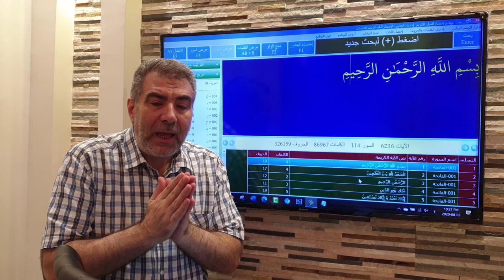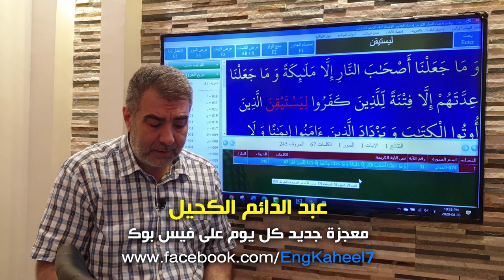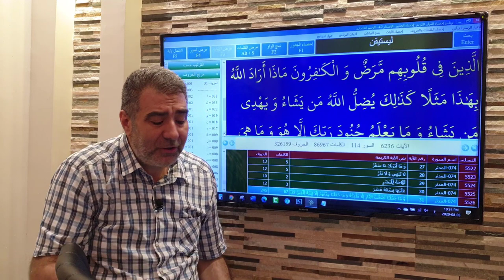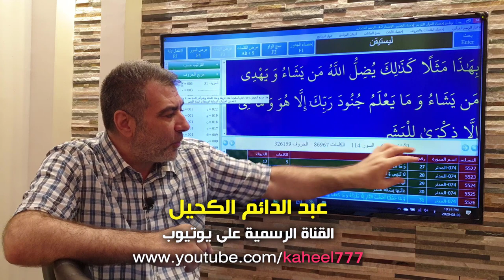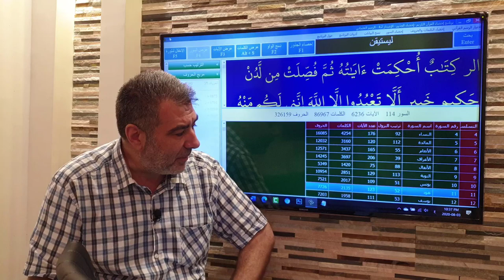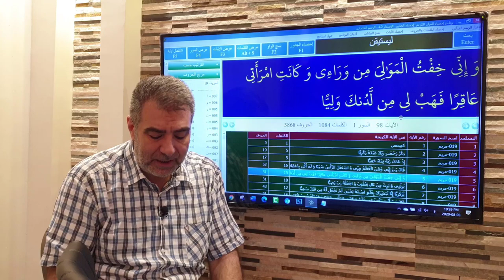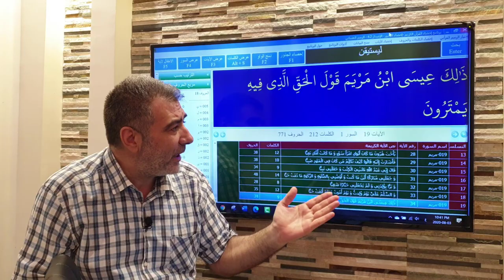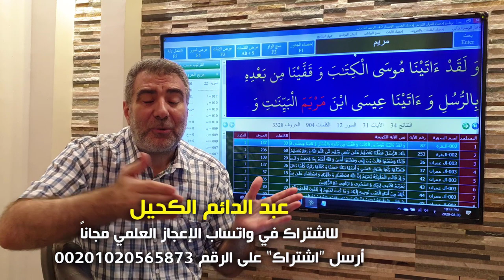إعجاز سورة مريم 1 اكتشافات رقمية جديدة | عبد الدائم الكحيل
1- احفظ الرقم 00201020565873 (ضروري)
2- أرسل كلمة "اشتراك"
3- سنرسل لك رابط الانضمام للمجموعة